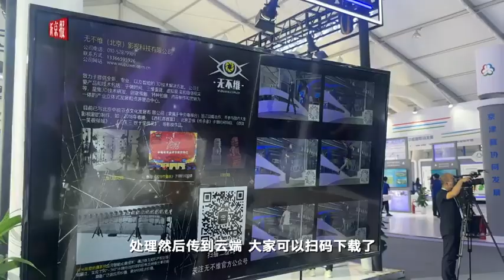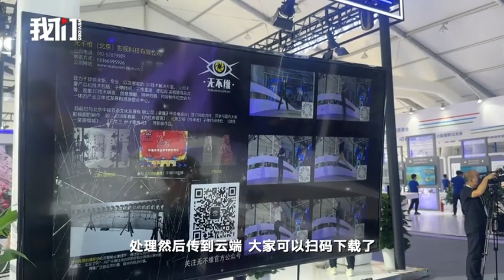3D影像技术亮相中关村论坛：呈现时间静止空间在动的奇幻效果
5月26日，相机矩阵3D影像技术亮相2023中关村论坛展览（科博会）。该技术融合了相机列阵技术和H5技术，360˚影像设置专属拍照区域，自动生成三维影像，可多角度观看。参展商李斌介绍，视频流记录中可选出最精彩的一帧，每台相机抓取那一瞬间，达到时间静止但空间在动的奇幻效果。该套设备最少需20台相机。目前，该技术广泛应用于影视剧、体育赛事等领域。